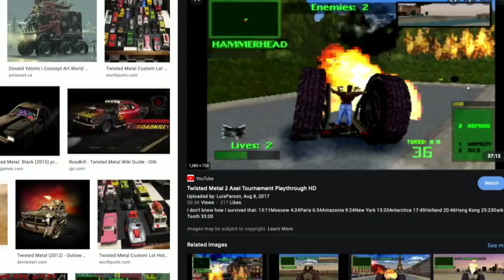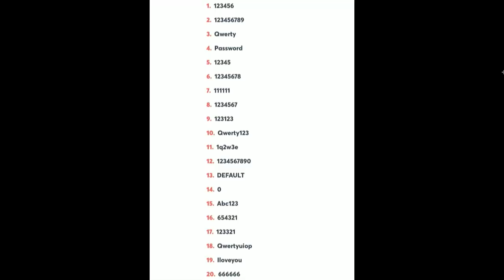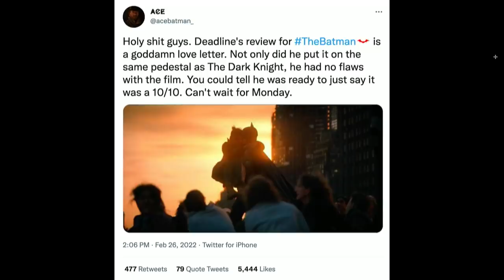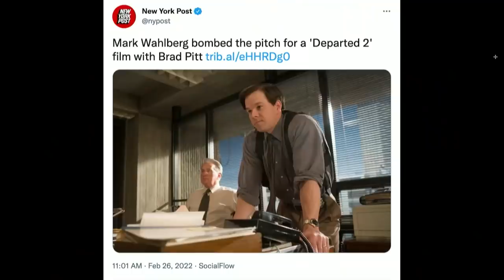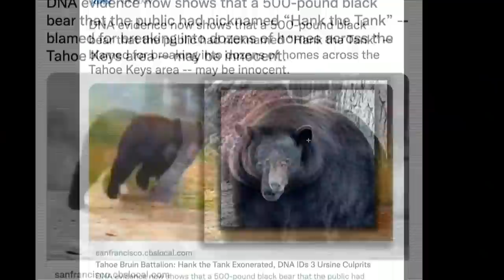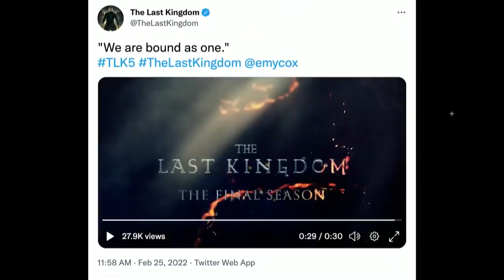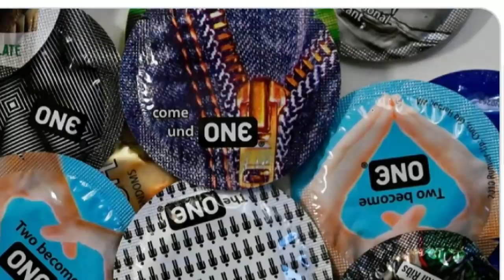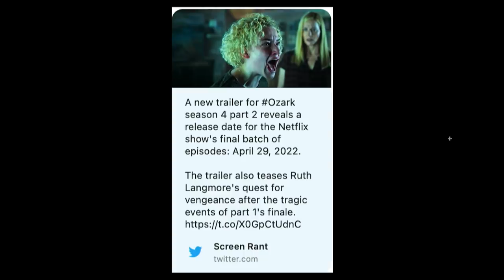203. The Island Boys Stole Our Money? | The Pod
Today’s episode of The POD kicks off with a full hause of characters. The boys waste no time today's episode jumping right into the POD FOD, which is a folder compiled of all things around the internet. Today’s FOD was a plethora of new and upcoming movies, including but not limited to Training Day prequel, new Batman, a full list of upcoming movies to save theaters, and much much more. to watch full episodes and don't forget to send your submissions for the Pod FOD to @ThePodPMI on Twitter and Instagram. We appreciate you rocking with us and we'll see you Wednesday, Cheers.